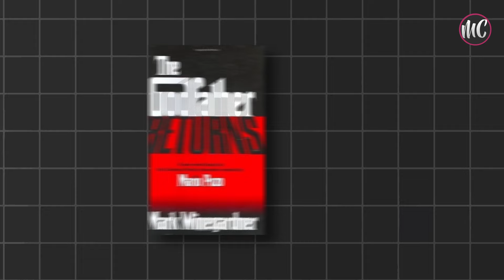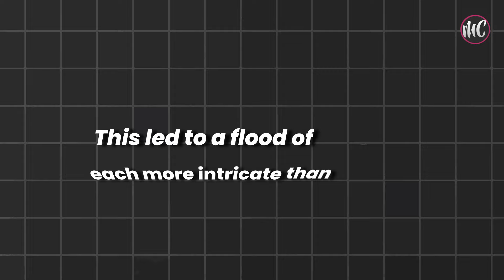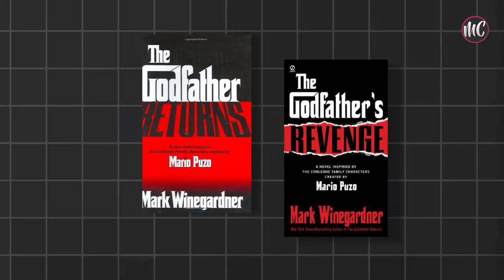How Did Clemenza and Hagen Really Die in The Godfather The Exact Story?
The deaths of Peter Clemenza and Tom Hagen have long been shrouded in mystery, leaving fans of The Godfather saga with more questions than answers. These two pivotal figures, once the backbone of the Corleone family, met their ends off-screen, their fates only hinted at in cryptic conversations and fleeting mentions.

But what really happened to these iconic characters? Was Clemenza's death truly a simple heart attack, or was there something more sinister at play? And what of Tom Hagen, the adopted son and trusted consigliere, whose absence in the final installment speaks volumes?

In this video, we'll dive deep into the murky waters of speculation and theory, exploring the various possibilities surrounding their demise. We'll examine the clues left behind in the films, the expanded universe novels, and the whispers of the criminal underworld they inhabited.